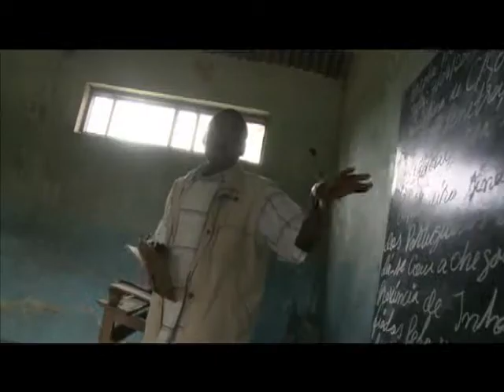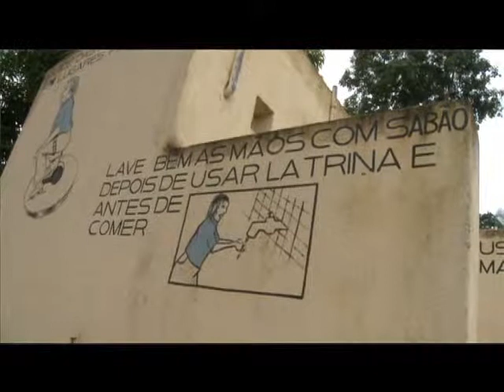ŠKOLY PRE AFRIKU, Mozambik: Správa z terénu.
Všetky deti na svete majú právo na vzdelanie,
ktoré im dáva nádej na kvalitnejší život a budúcnosť. Napriek tomu stále viac ako 93 miliónov detí na svete nemôže chodiť do školy a ešte väčší počet školskú dochádzku nedokončí . Len v subsaharskej Afrike je celkovo viac ako 45 miliónov detí, pre ktorých je možnosť vzdelávať sa úplne nedostupná. Znamená to, že každé tretie dieťa školu nenavštevuje.

Vďaka vzdelaniu meníme životy. Zbierajte pre UNICEF a podporte projekt Školy pre Afriku, darujete vzdelanie deťom v 11 afrických krajinách.